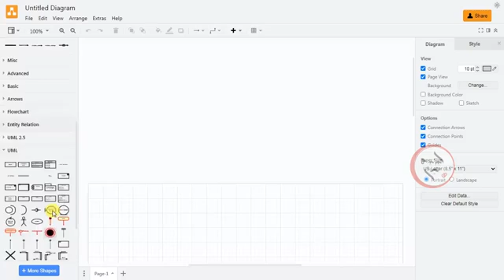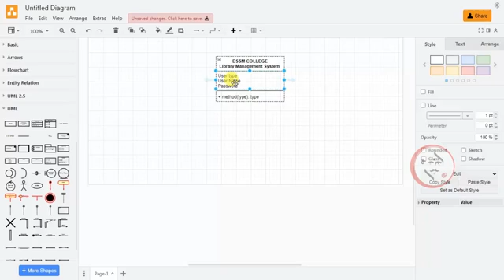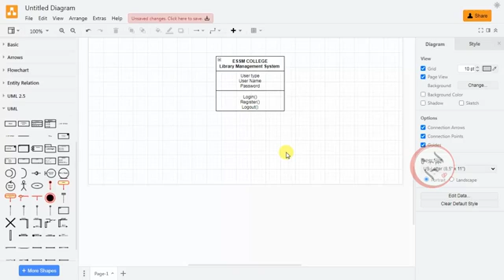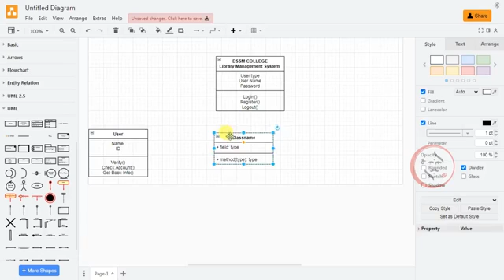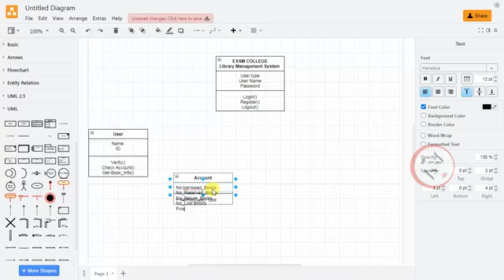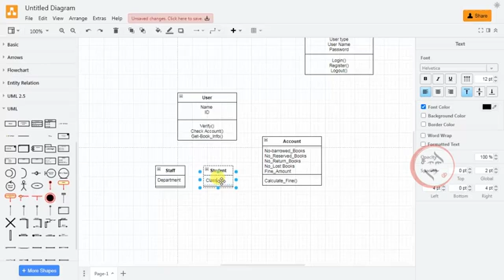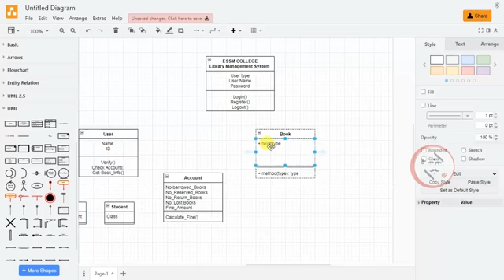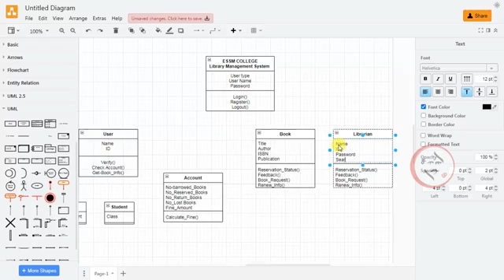How to Draw Class Diagram for Library Management System Using Draw io | Sanke Muzangu | SM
How to Draw Class Diagram for Library Management System Using Draw io